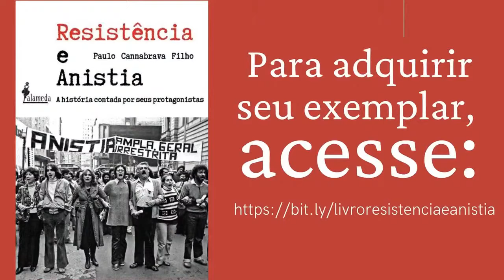Histórias da velha imprensa deveriam ensinar nova geração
A imprensa foi alvo da censura durante a ditadura instaurada pelo golpe civil-militar de 1964, que assumiu múltiplas formas: a lei da imprensa de 1967, a censura prévia, em 1970.

Mesmo com todas essas dificuldades, a imprensa da época não se deixava abalar e muitos jornalistas literalmente deram a vida para que o mundo soubesse o que acontecia no Brasil.

O jornalista Paulo Cannabrava Filho te convida a dialogar sobre meios de comunicação, e as histórias que podem ajudar a reconstruir uma mídia combativa e democrática.